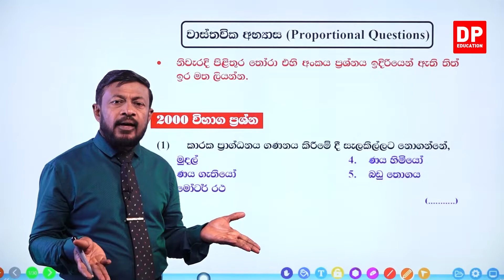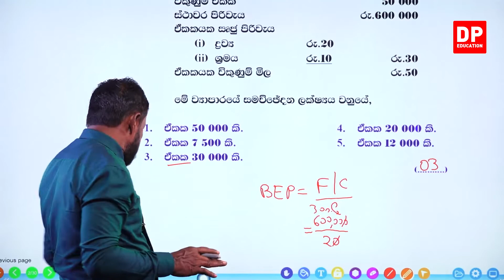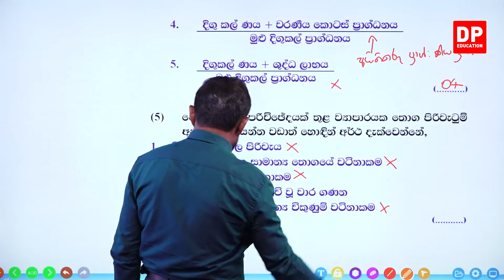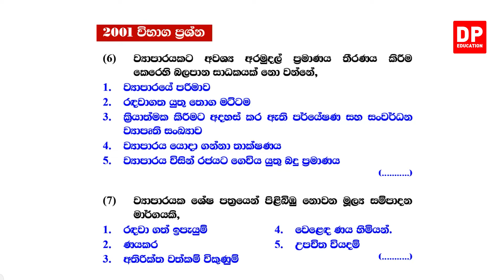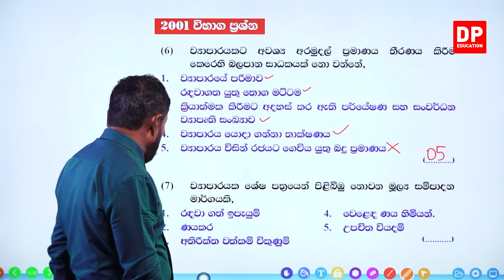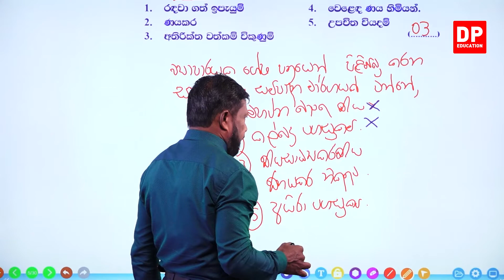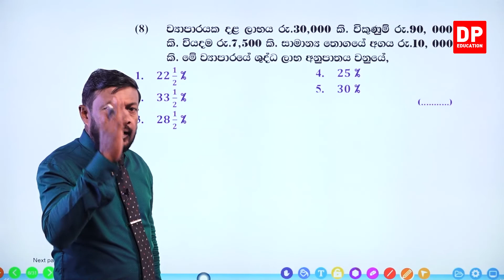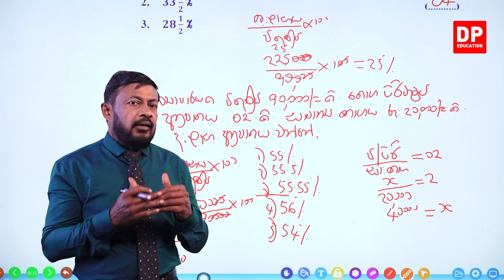15 වන ඒකකය | 10 වන පාඩම - විභාග ගැටළු සහ ආදර්ශ ප්‍රශ්න - 18 කොටස | AL BS Unit 15